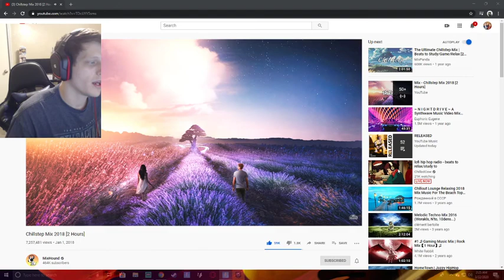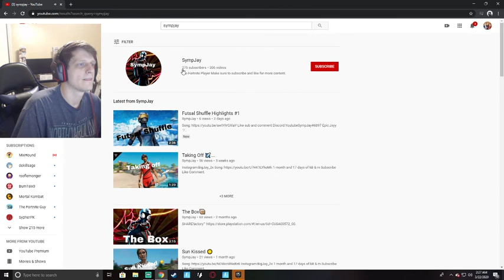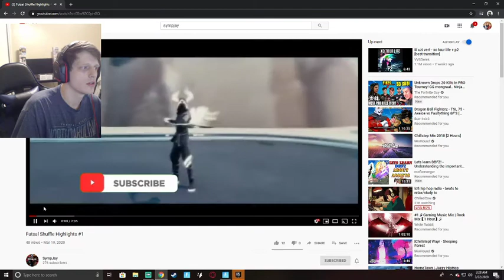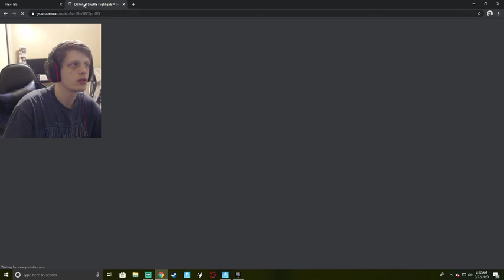Hype Nite vod review! Watch this video to help cure coronavirus leave comments to make me better plz